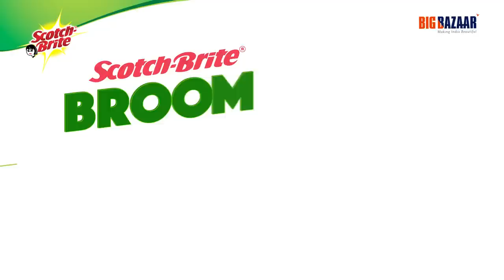Scotch-Brite Broom in Big Bazaar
The Scotch-Brite Broom has flexible design for Easy Cleaning. It has 3 key features a) Unique Blade Action b) Flexible Head Design c) Multi-use.